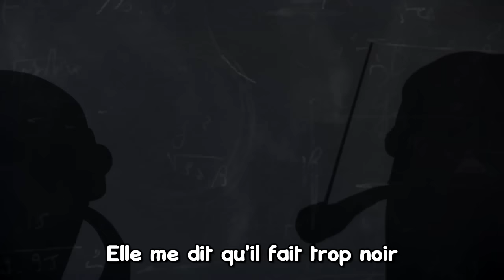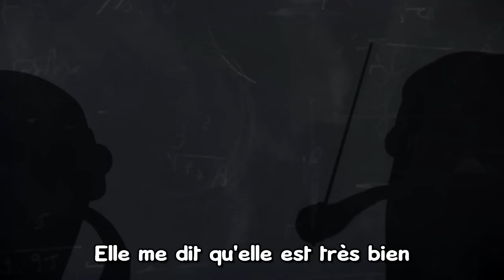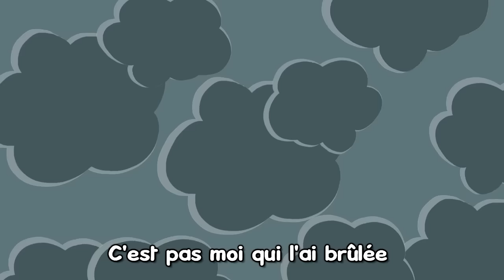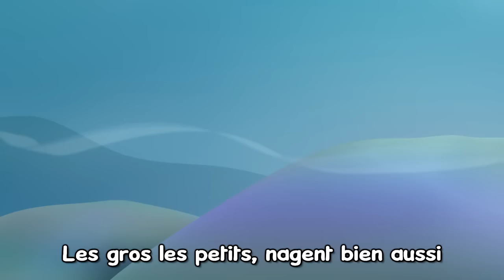Pomme de Reinette et Pomme d'Api + autres Comptines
Interprète (chant) : Aurélia Izarn-Berger
Interprète (musique), arrangeur : Stéphane Gilet

PAROLES:
Pomme de reinette et pomme d'api
Tapis tapis rouge
Tapis tapis gris